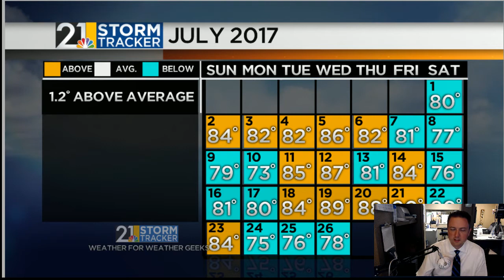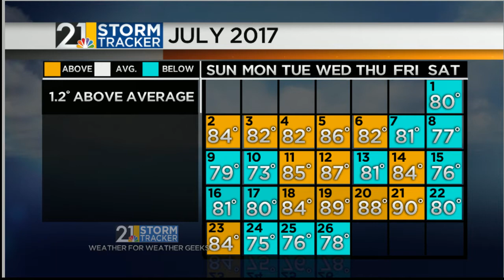Weather For Weather Geeks July 26